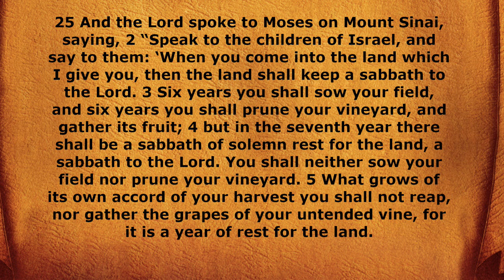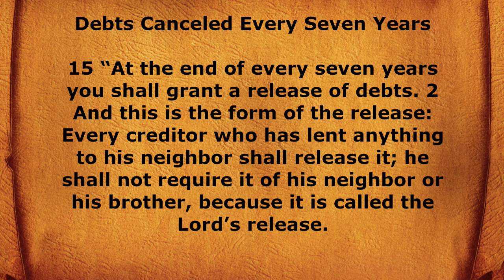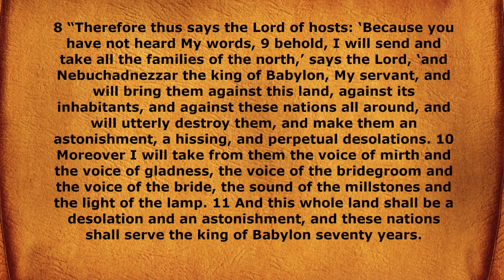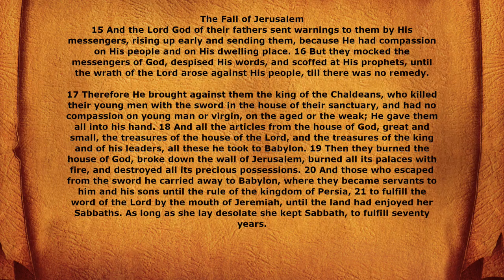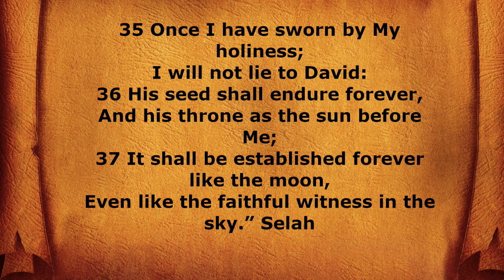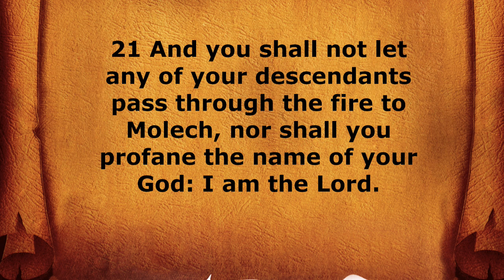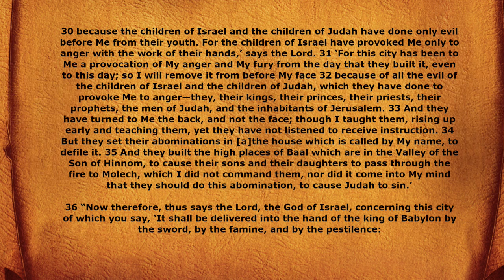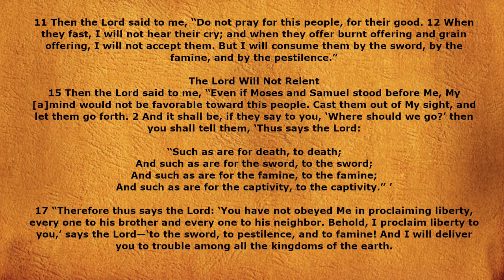The Shemitah Year/Cycle of 2021-2022 - The Beginning of the Collapse of the American Empire?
Hello Friends,

Join me as I discuss the Shemitah year/cycle of 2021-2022 and the possible beginning of the collapse of the American Empire. I will also discuss:

+ What is the Shemitah and the principle and prophetic understanding of it as it relates to America.
+  When the Shemitah occurs according to God's calendar.
+ How the Shemitah affected America as a blessing in its rise to prominence as the world's dominant superpower.
+ How the Shemitah turned into a curse every seven years for America after its highest court instituted an abomination into its law books.
+ The biblical warning of a nation who calls evil good and good evil.
+ God's celestial bodies in the sky that are warning signs of judgment for America.
+ How the beginning of the collapse of the Ottoman Empire correlates to the possible collapse of the American Empire.
+ The prophetic understanding of the two cows that were born during the Shemitah year of 2014, and how it correlated to Genesis 41.

Shalom and Many Blessings,

Chadwick